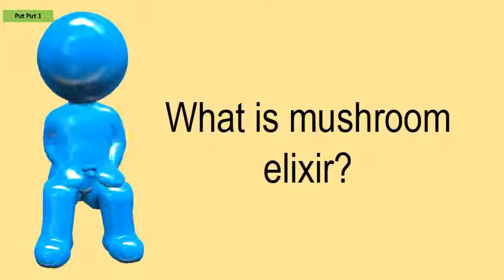What Is Mushroom Elixir?